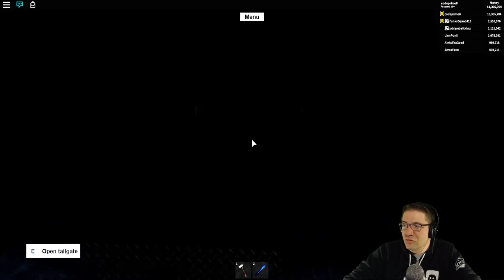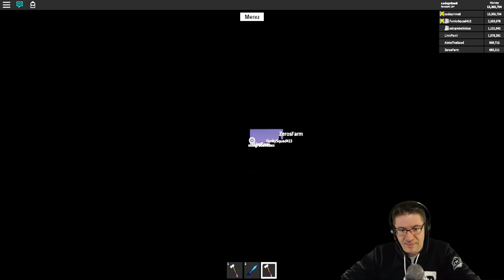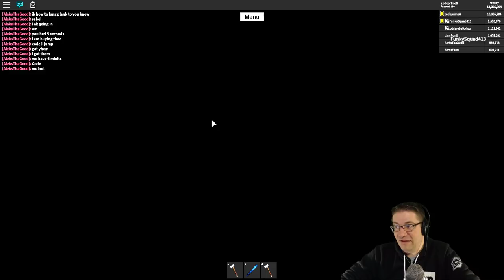Roblox - Lumber Tycoon 2 - End Times Door Open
In this episode of Roblox Lumber Tycoon 2, we travel to the end times to explore the Door, and show that the tree still exist and how to grab it. :D EPIC end times wood run, and end times door exploring. Love you all!